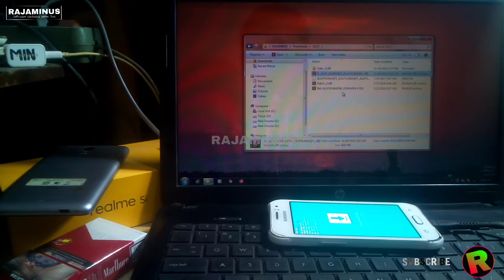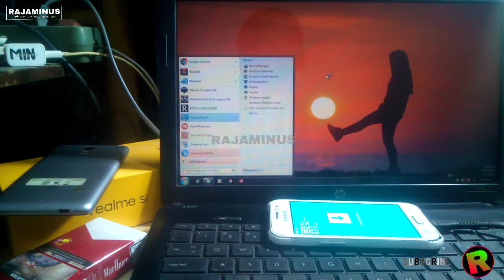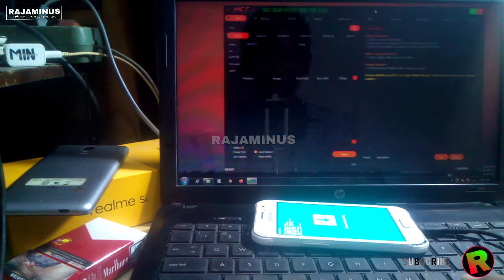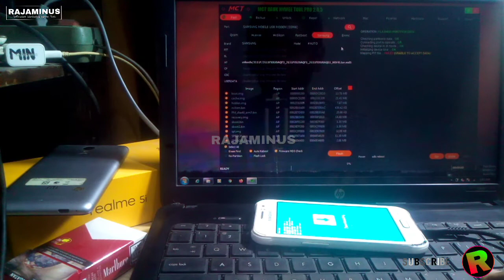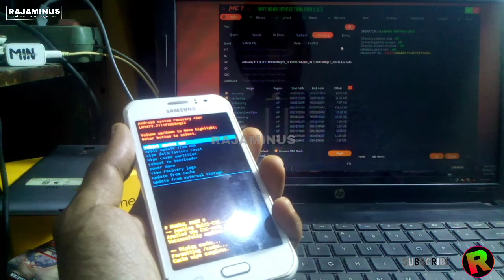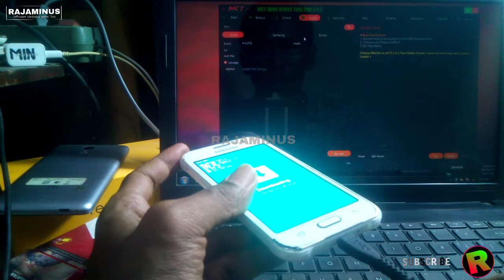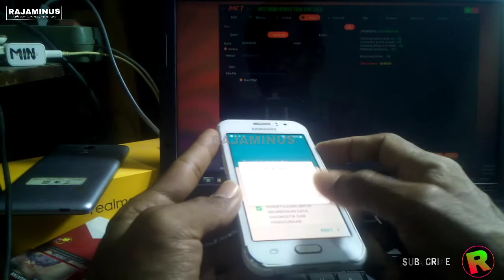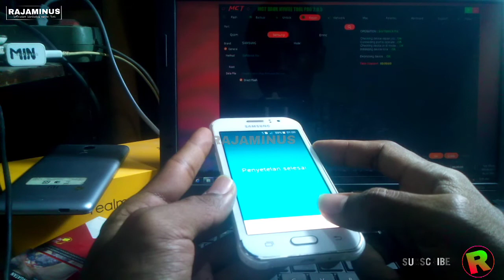Samsung J1 Ace SM-J111f bootloop restar terus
Fix samsung j1 ace bootloop restar terus